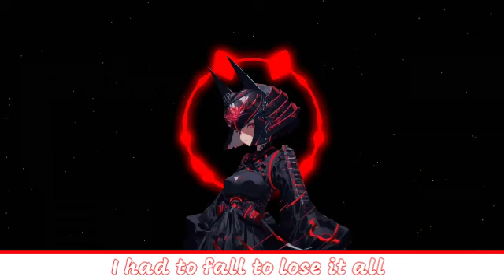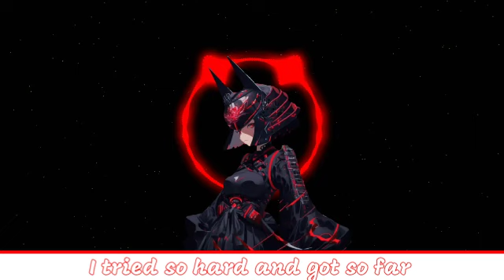NIGHTCORE - IN THE END (Lyrics)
If there are suggestions write it in the comments

Song: In The End
Artist: Elise Lieberth, Twin
Album: In The End
Genre: Dance/Electronic